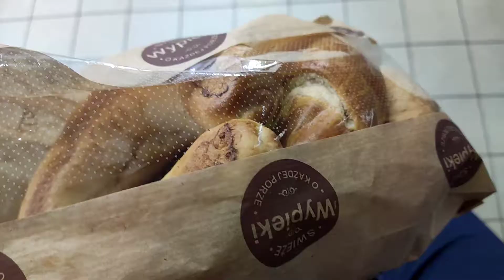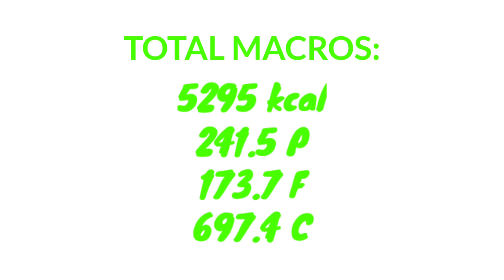Full Day Of Eating 5000+ kcal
BULK